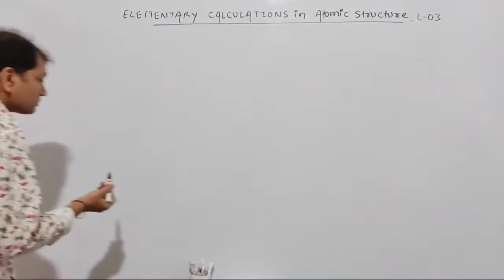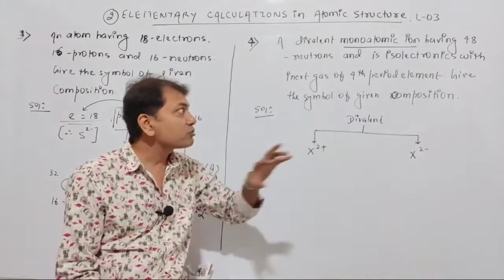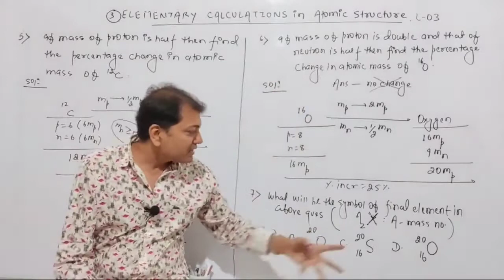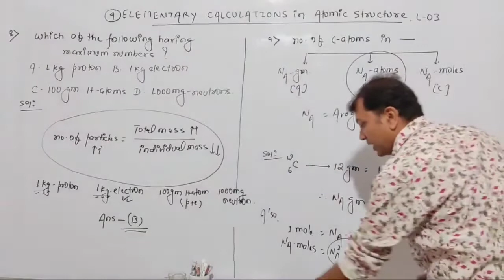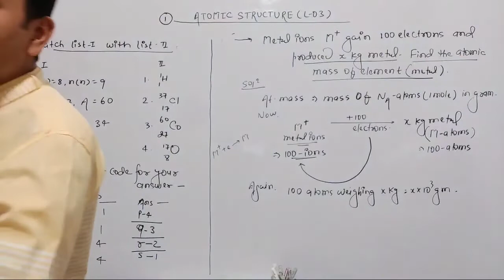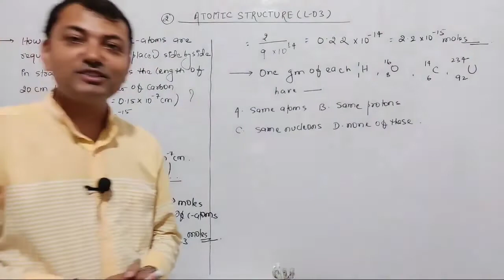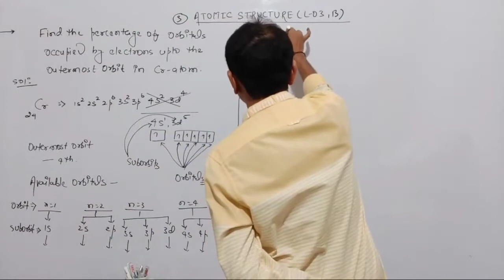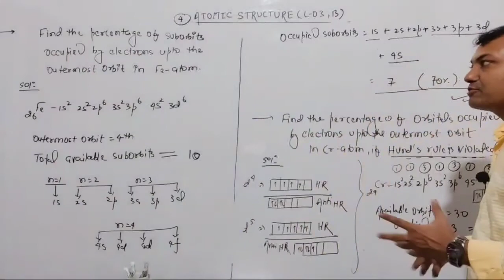Stoichiometric & Elementary Calculations in Atomic Structure,L-03